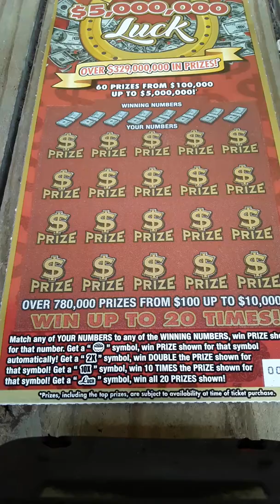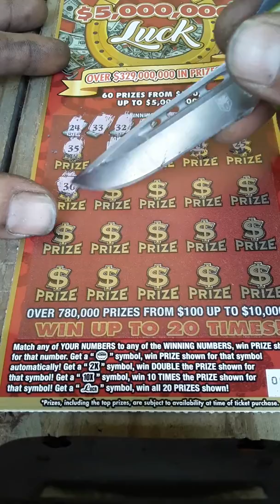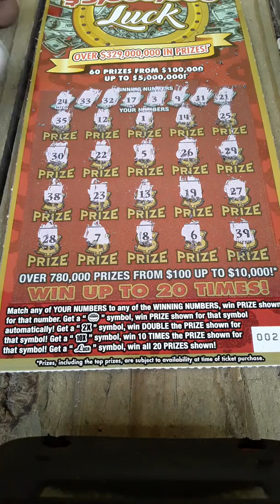20$ luck Florida lottery